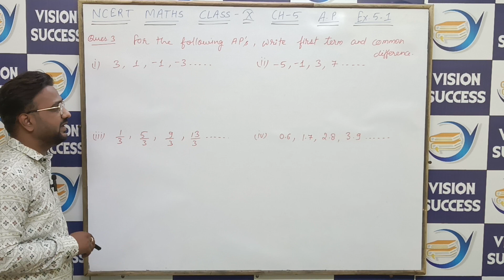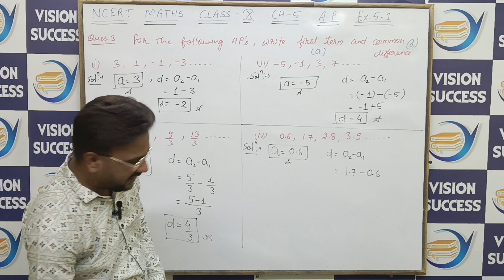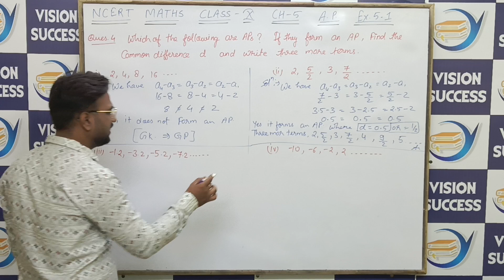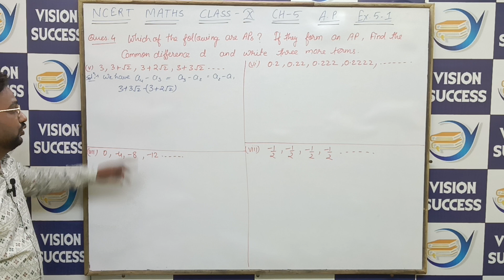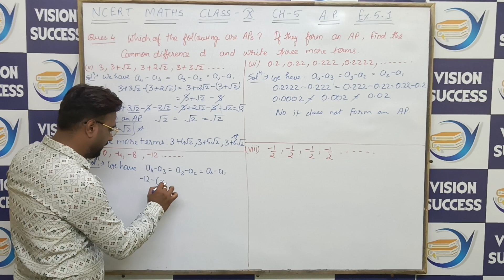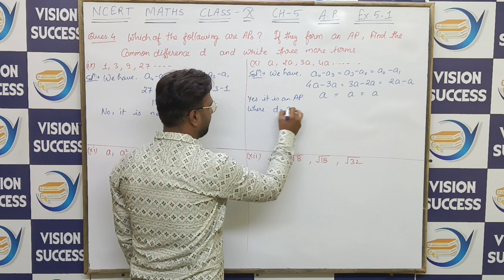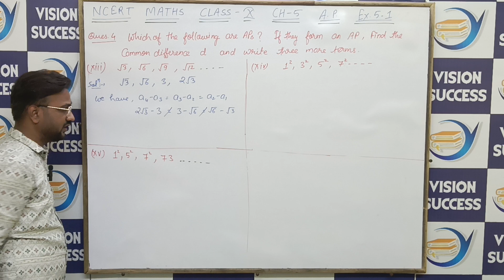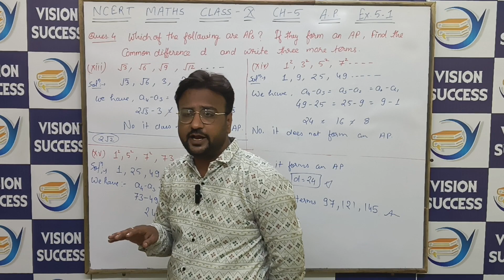NCERT 10th MATHS SOLUTION - Arithmetic Progression Ex 5.1 part 2 ncertmaths maths by awasthi